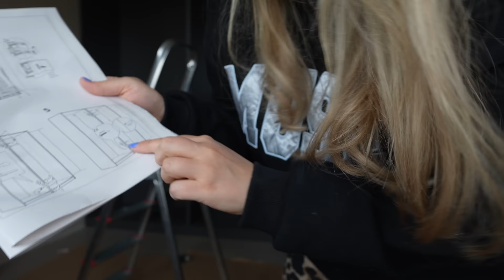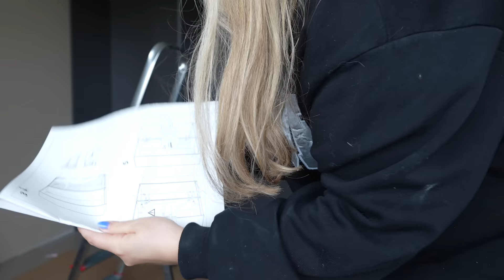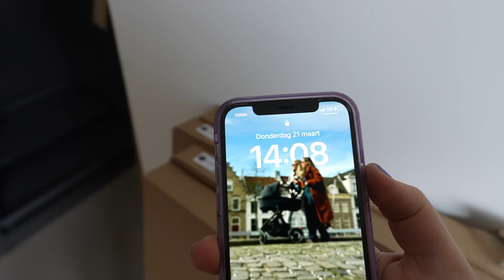KLUSSEN IN MIJN NIEUWE HUIS! ⚒️ KOOKEILAND AFMAKEN & PAX KAST + SERVIESKAST MONTEREN! WEEKVLOG 265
• APPARATUUR ETC. •
Thuis: Sony ZV-E1 + Sony FE 16-35mm F/4.0 G PZ.
Vlogs: Sony ZV-E10 + Sony E 16-50mm F/3.5-5.6 OSS.
Edit: iMovie.
Animaties: Canva.
Thumbnails: Picmonkey.